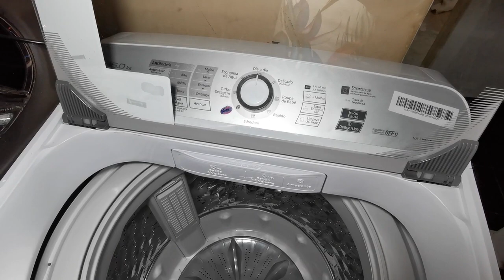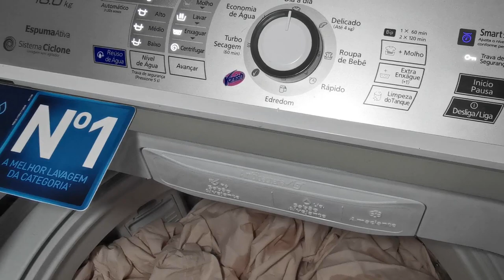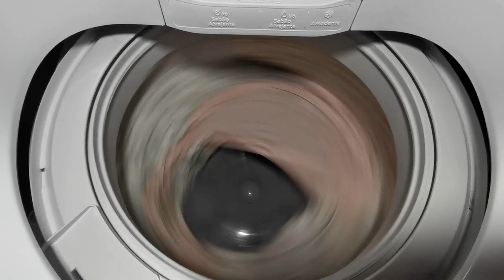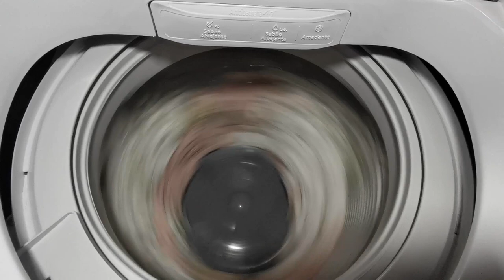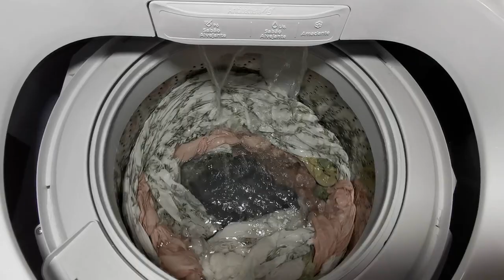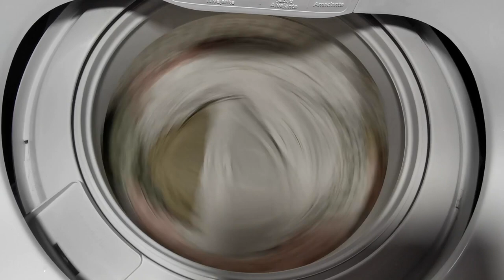6 Lençóis - Lavadora Panasonic Ag+ 16Kg Antibactéria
Ciclo Lavando Lençóis com tecido percal.
Informações durante o video.